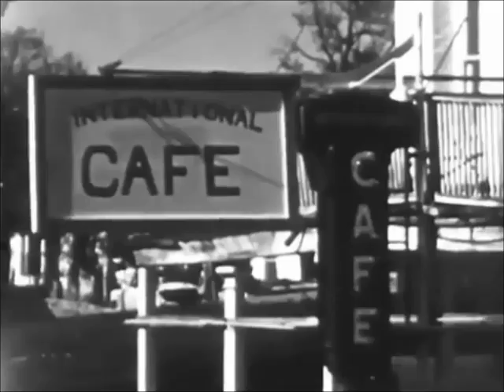July The Fourth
New Depression Cigar Box Guitars 3 string resonator guitar. Wes Carl suitcase amp. Danelectro reverb pedal.